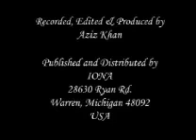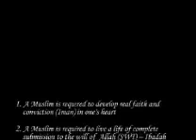Surah Al-'Imran Ayah 33-34 in English by Dr Israr Ahmed